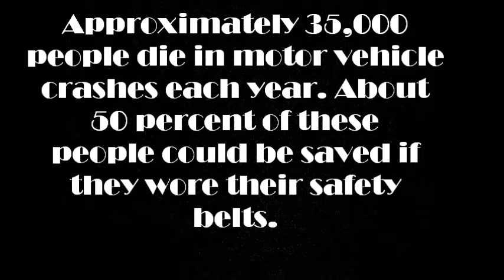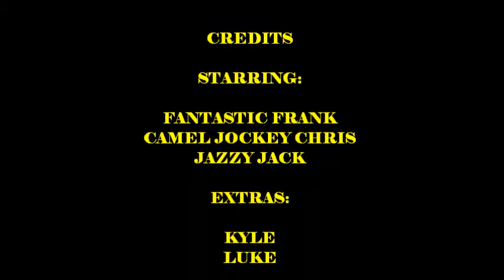SEAT BELT PROJECT